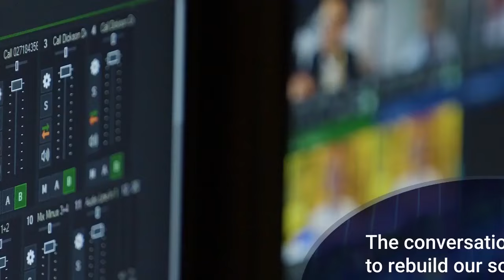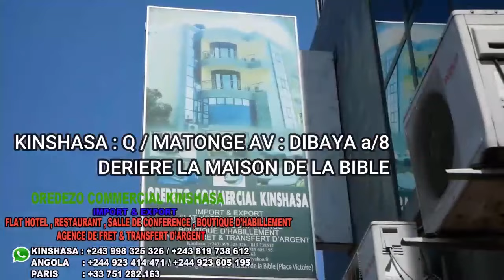💲✌😈URGENT:ZIKO FLACH ASASI NDE KOSASA WENGE BA RÉGNA DÉJÀ SIKOYO PE FALLY IPUPA NA BA JEUNES MISUSU